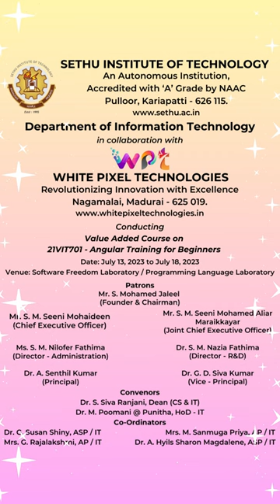White Pixel Technologies in collaboration with Dept. of IT, Sethu Institute of Technology.